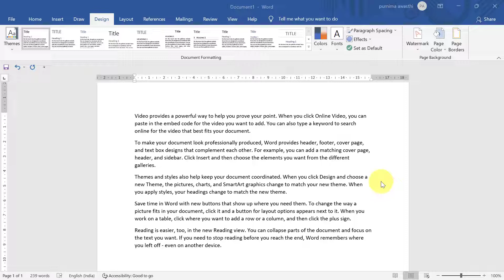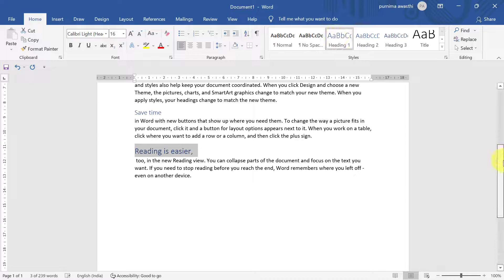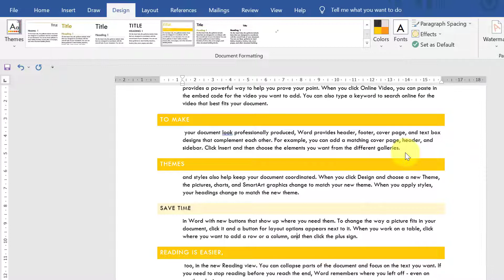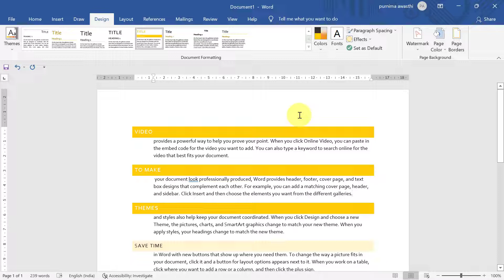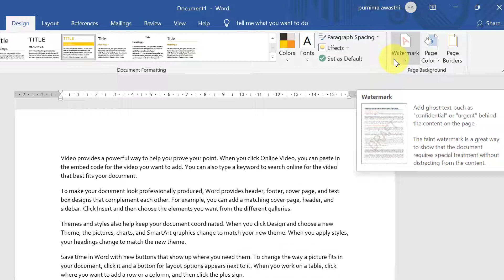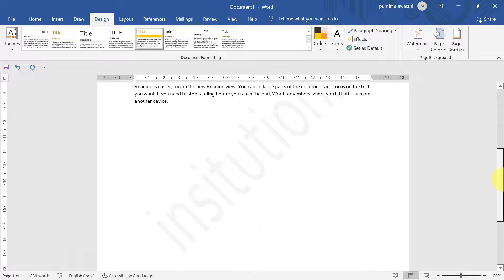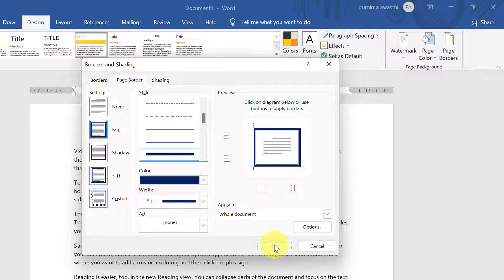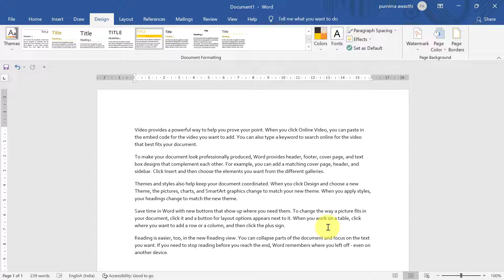How to use design tab in word 2019 I Design tab in word 2019 in hindi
How to use design tab in word 2019
Design tab in word 2019 in hindi

Hello Everyone.

In this video:
design tab tutorial
complete design tab in microsoft word